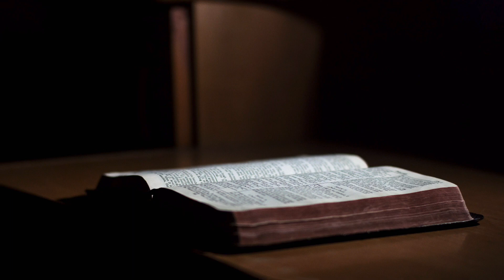Knjiga o Jovu glava 14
U četrnaestoj glavi Jov nastavlja da govori o kratkoći čovekovog života jer smrt svakoga stiže pre ili kasnije.